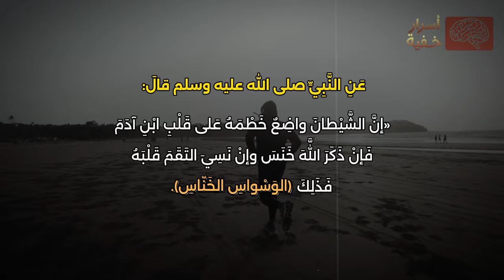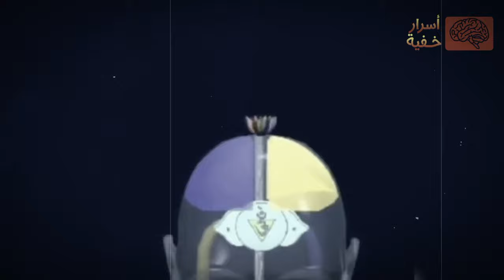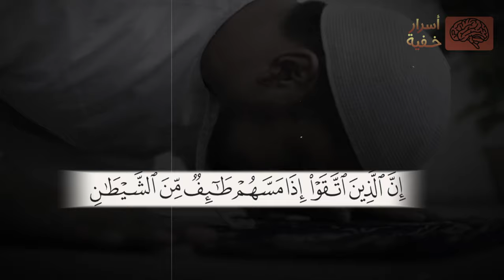ماذا تعرف عن شيطان الجنـ.ـس؟ كيف يثير الشيطان الشهوة؟ | أسرار خفية.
كيف يثير الشيطان الشهوة؟ وما هي مداخل الشيطان.
رحلة إلى أعماق النفس البشرية، نغوص في هذا الفيديو لفهم كيفية إثارة الشيطان للشهوة لدى الإنسان، ونستعرض المداخل التي يستغلها للتسلل إلى النفس
0:14 اهداف الشيطان (هدفه النهائي)
0:46 كيف يبدأ الوسوسة
2:05 مداخل الشيطان (المدخل الاول: الجذر)
3:09 مداخل الشيطان (المدخل الثاني: مركز الحوض)
3:54 مداخل الشيطان (المدخل الثالث: مدخل النفس)
4:20 مداخل الشيطان (المدخل الرابع: القلب)
4:44 مداخل الشيطان (المدخل الخامس: الحلق)
5:05 مداخل الشيطان (المدخل السادس: البصيرة)
6:37 مداخل الشيطان (المدخل السابع: مركز التاج)
7:25 خطة الشيطان